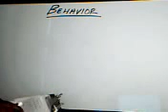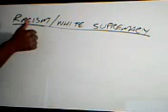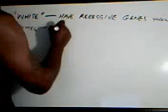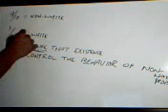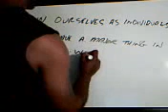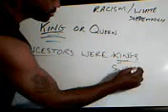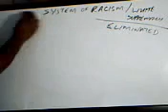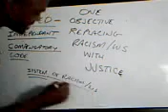Unity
A YouTuber and Victim Of White Supremacy (named Neville) residing in the so-called United Kingdom asked the question "How can Black people Have Unity?" I this video is my answer

I am like billions of others, a Victim of, and a servant to Racism (White Supremacy) in all areas of people activity. My Ultimate Objective is to use my experiences, and observations, about what Racism (White Supremacy) is and How it works, to promote the use of The United Independent Compensatory Code by Neely Fuller as motivation for other Victims towards the elimination of Racism. This was a video response to a question ("How can "black" people have unity?") posed by a "black" male in the so-called United Kingdom that I met on YouTube back in 2007. His name was Neville.
Check Me Online!

Watch my son and I train together